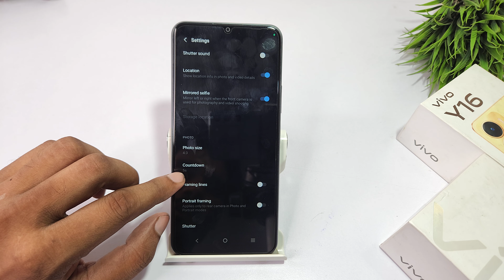how to turn off camera timer in vivo y16 , vivo y17s | vivo y17 me camera timer kaise band kare